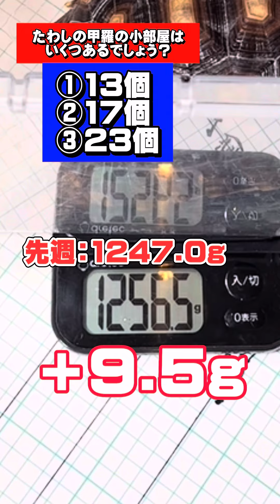【たわし48週目】リクガメの甲羅の部屋には意味があった…